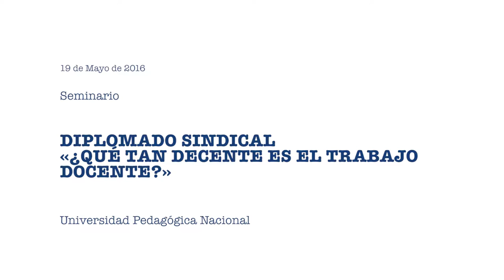Mundo del trabajo Hoy el trabajo docente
Seminario Introductorio Diplomado Sindical INS . ASPU UPN, Reflexiones sobre el trabajo docente.